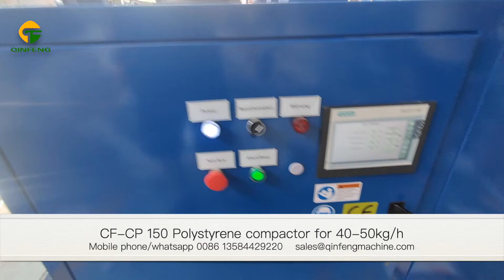Polystyrene compactor from Qinfeng, small capacity 40-50kg/h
Polystyrene compactor from Qinfeng,
small capacity 40-50kg/h
Contact with us to get further inforamtion.